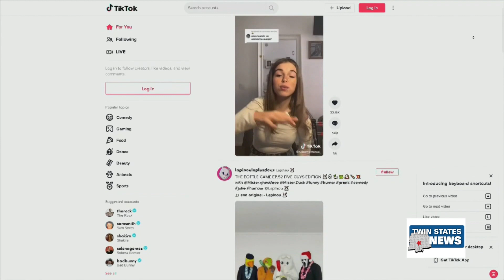TikTok Scrutiny From Congress